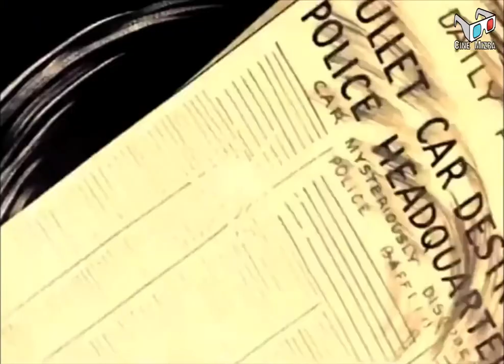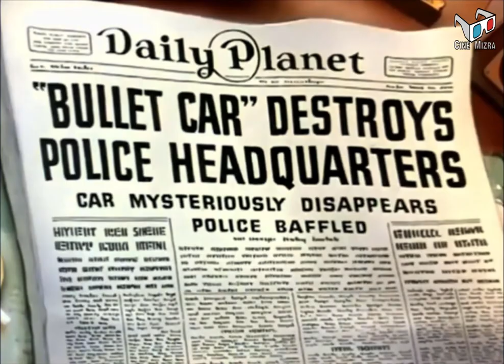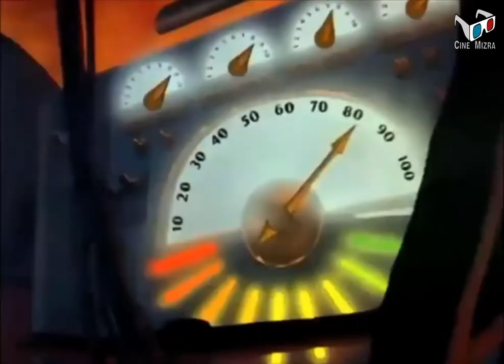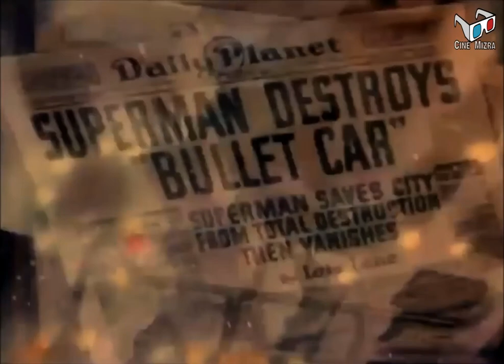Los terroristas (1942), Cortometraje en español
Superman se enfrenta a terroristas poseedores de un cohete superpotente.

"No nos intimidaremos por amenazas criminales, la ley y el orden deben permanecer". Los terroristas

Título original: The Bulleteers
Año: 1942
Director: Dave Fleischer, Orestes Calpini
Genero: Animación, Acción, Aventura, Fantasía, Ciencia ficción, Cortometraje
País: Estados Unidos de américa
Clasificación por edad: B
Productora:  Fleischer Studios

Curiosidades: Marca la primera aparición en una película de la famosa introducción, "Más rápido que una bala a toda velocidad", etc. . . , y del "Mira, arriba en el cielo", etc. . .
Película de dominio publico.